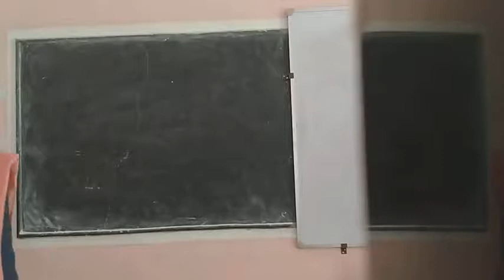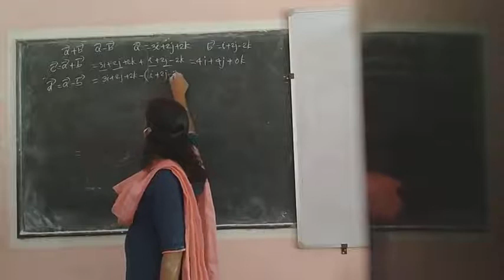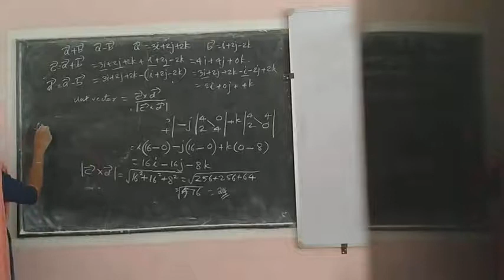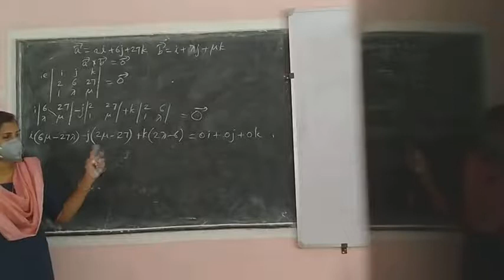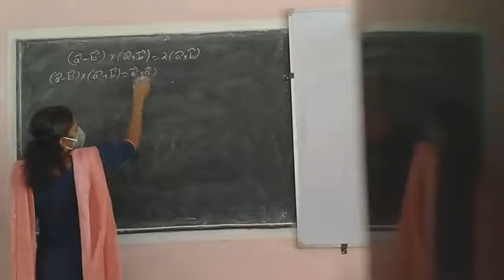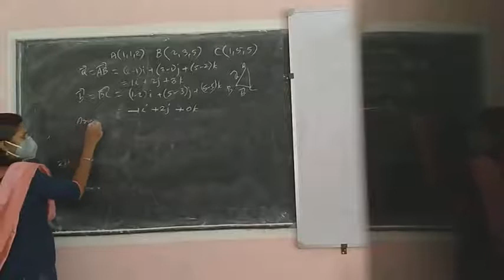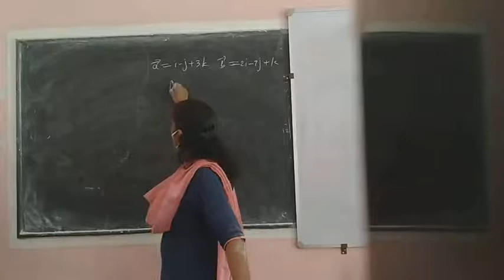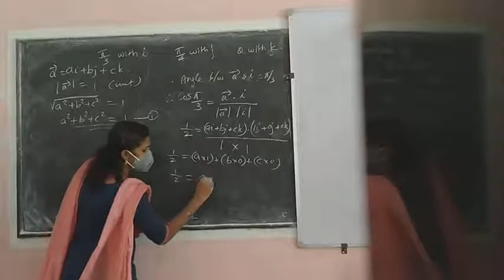Vectors - Class 5 Prepared by Liji Santhosh